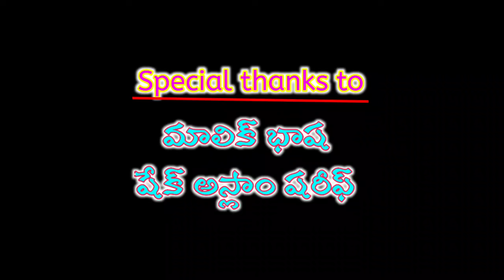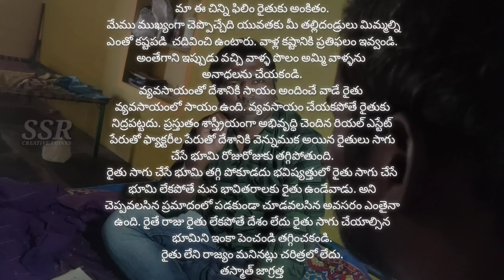Naa Polame Naa Pranam Short film || నా పొలమే నా ప్రాణం || SSR CREATIVE THINKS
(reuse allowed)

And follow me through the following social media links.